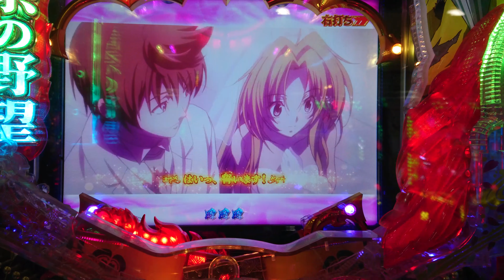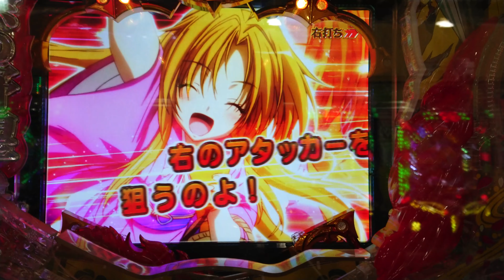激熱！織田信奈に興奮！全回転リーチ！